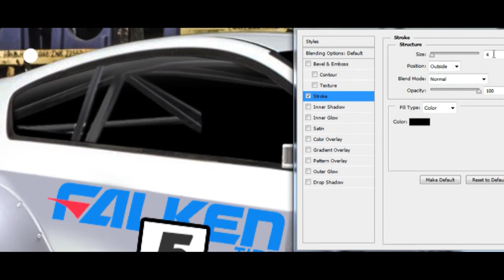Virtual Tuning - Ford Fiesta Rocket Bunny #247 - 3 K ABONEYE ÖZEL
Virtual Tuning - Ford Fiesta Rocket Bunny #247